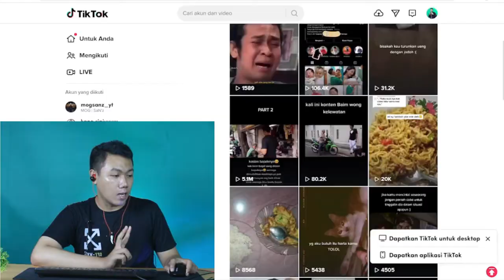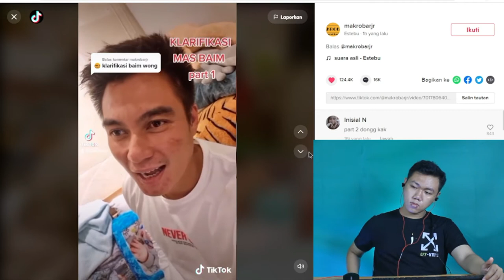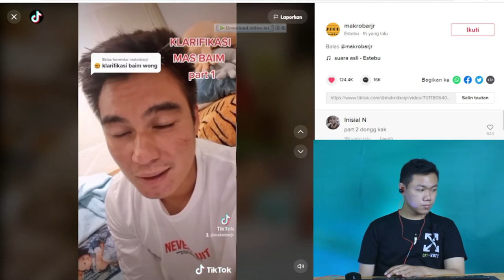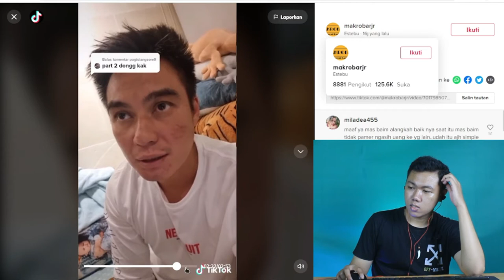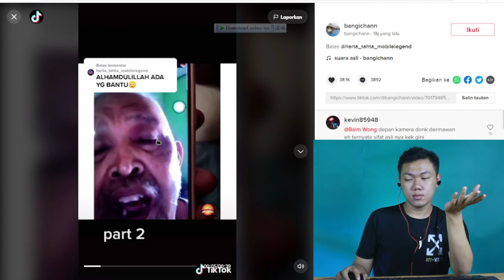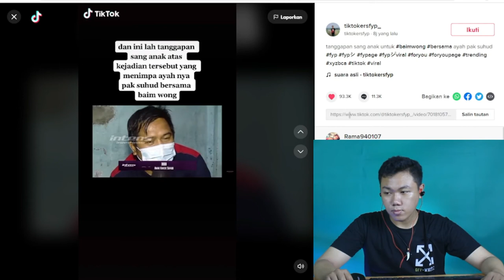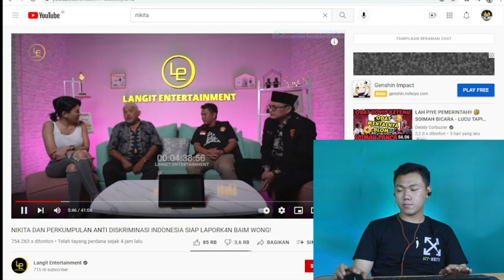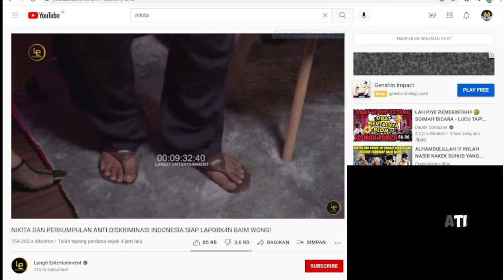BAIM WONG MARAHIN BAPAK BAPAK I FKR PROJECT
Hay gaes skrg aku bikin video REACTION seoranng bapak suhut yang di marah2 oleh baim wong. kira2 siapa yg salah?

🎥 Camera : Canon
🎬 Editing : Filmora Pro